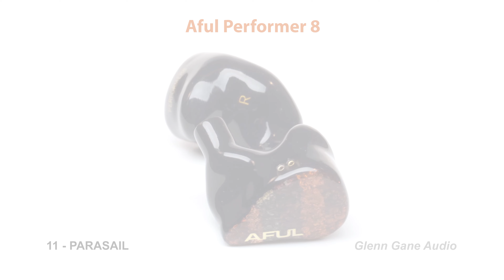Aful Performer 8 vs Simgot EA1000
Sound demo -  IEM comparison Aful Performer 8 vs Simgot EA1000

0:00 Intro + Rap Beat: Boom Bap
0:57 Upbeat Dance Funk: Ritmo
2:01 Electronic dance: Deep
3:14 Funk Retro Upbeat: Sax Beat
4:35 Electronic + vocal: Howling
5:57 Acoustic + vocal: Dream A Dream
6:50 Jazz: Good Vibrations
7:56 Jazz: Trading Samba
9:28 Ethno: Middle Eastern
11:31 Indie Rock: Crashing Cars
12:29 Melodic Rock: Parasail